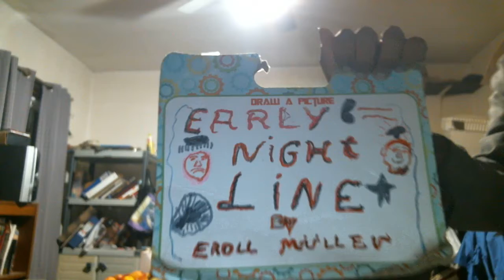Early Nightline episode 2083: Wade Barrett Needs To Take A Huge Chill Pill!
My show tonight will change the whole world because Wade Barrett needs to take a huge chill pill. The Not Ready For The Tonight Show Crew & I will go insane after the monologue this evening because we know how odd Mr. Barrett is.